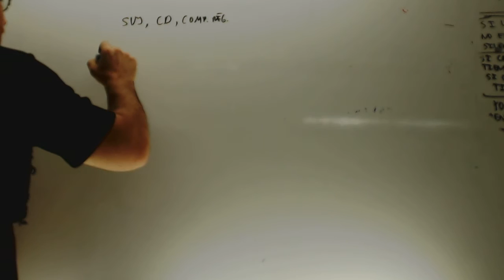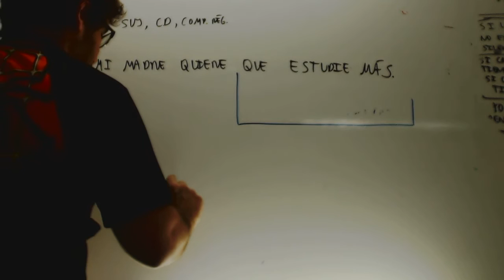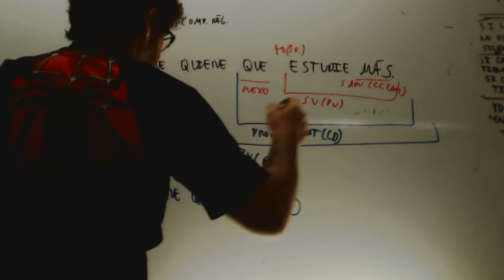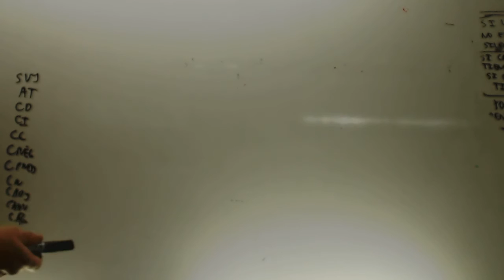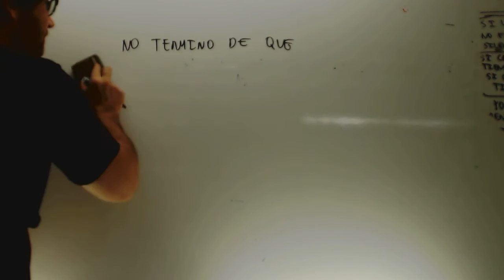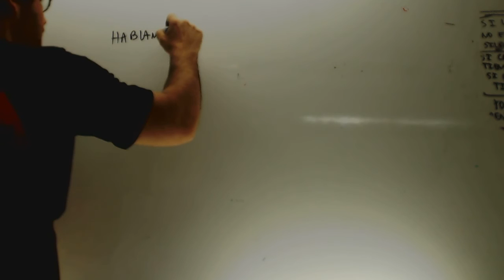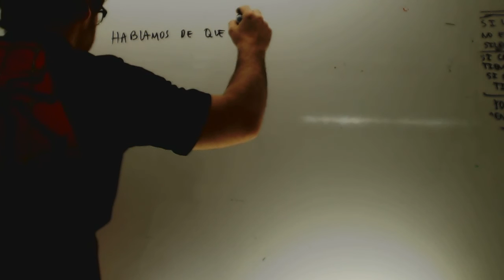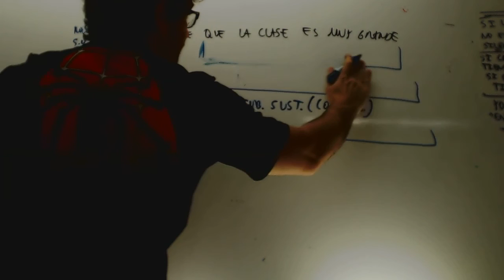Proposicion subordinada sustantiva 02 Lengua 2 Bachillerato Academia Usero Estepona